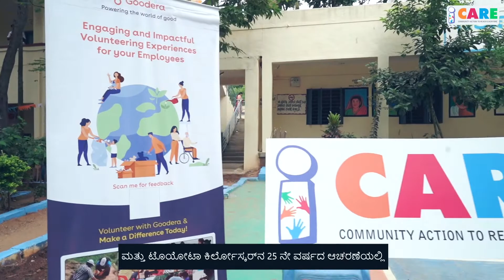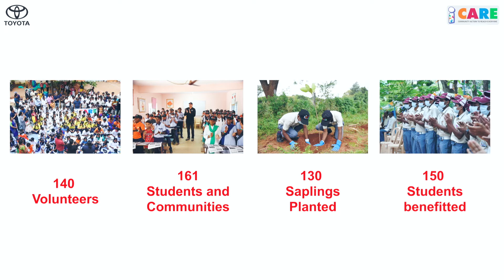iCARE : Creating vibrant learning spaces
TKM’s iCARE celebrated  75th independence day by engaging with students at Government High School, Mayaganahalli near Bidadi. iCARE volunteers made mural paintings on the theme that focused on educational and values. They also undertook de-weeding and plantation activity in and around the school where 200 saplings comprising of medicinal plants, fruits, and general species were planted. In addition, the day also saw awareness session conducted by TKM HR on career guidance and road safety.